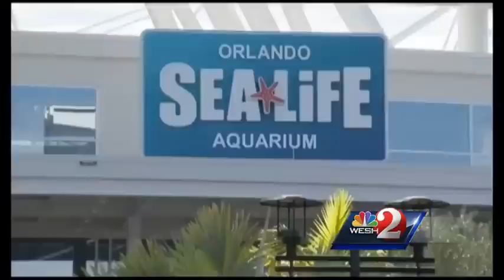Orlando Eye, I-Drive 360 officially open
The I-Drive 360 complex features The Orlando Eye, Madame Tussauds Wax Museum and SEA LIFE Aquarium. Amanda Ober (@AmandaOberWESH) reports.